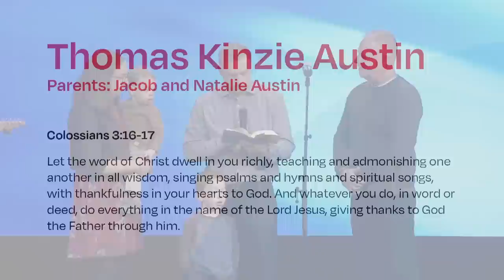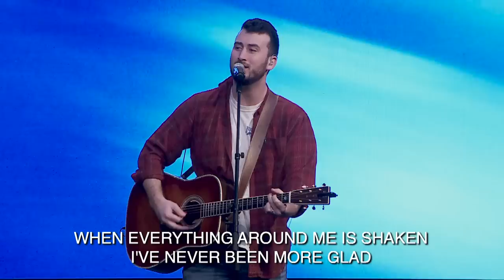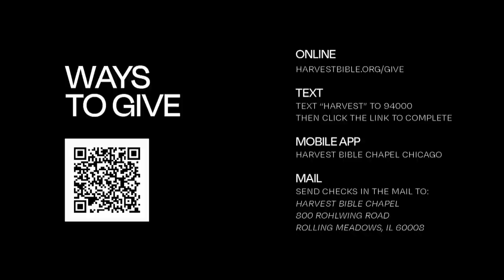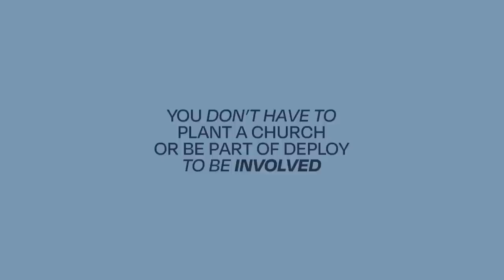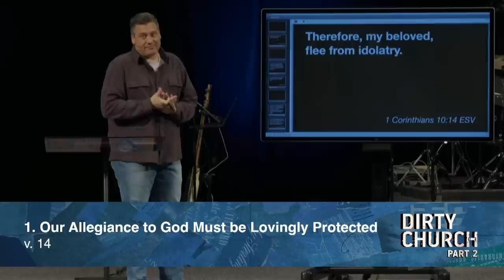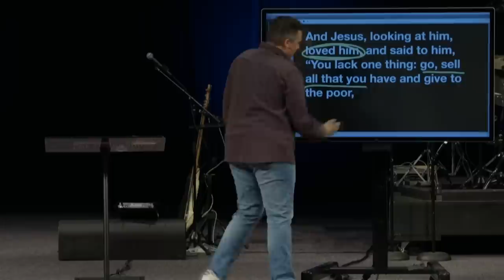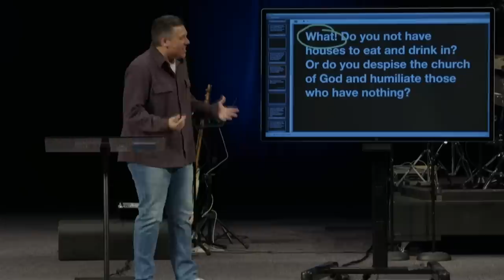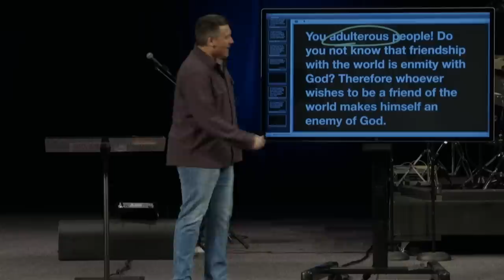All In? | Dr. Jeff Bucknam, February 4–5, 2023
Like marriage, the expectation is those who belong to God only have eyes for Him. When it comes to allegiance to Him, they’re all in. What does your allegiance to the Bridegroom look like?

Watch the whole weekend gathering featuring the message, All In?, from 1 Corinthians 10:14–22 in the series, Dirty Church, Part 2.